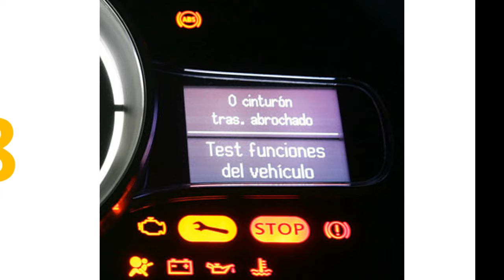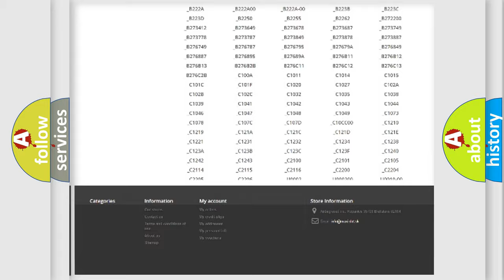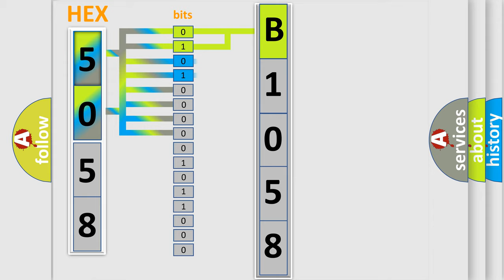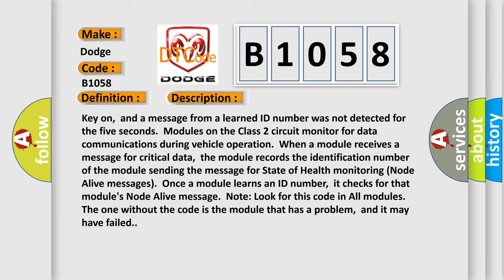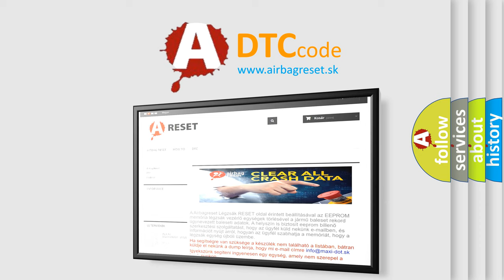DTC Dodge B1058 Short Explanation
Contents:
0:21 Basic DTC analysis according to OBD2 protocol standard.
1:48 Insight into programming
2:58 A diagnostically understandable description of the Diagnostic Trouble Code
3:05 Basic error definition

Make:
Dodge
Code:
B1058
Definition:
No Communication With Instrument Panel Cluster
Description:
Cause:
 IPC Class 2 circuit is open,shorted to ground or to B+ IPC ignition power circuit has a high resistance condition IPC main ground circuit(s) has a high resistance condition IPC (module) may have failed and is pulling the circuit low